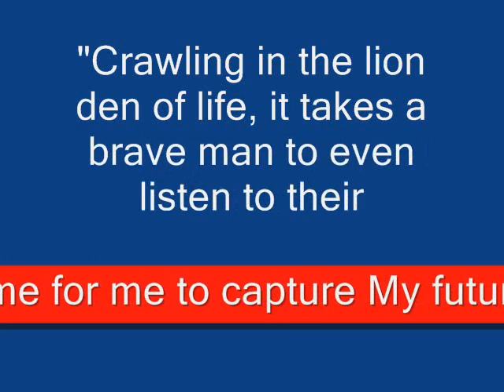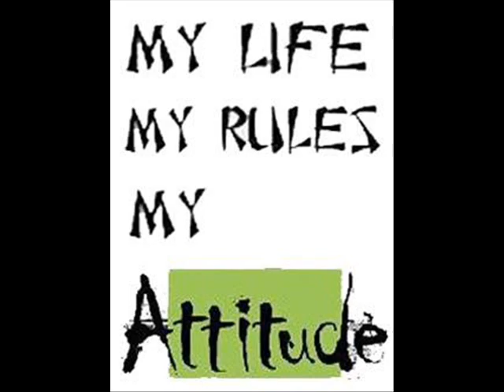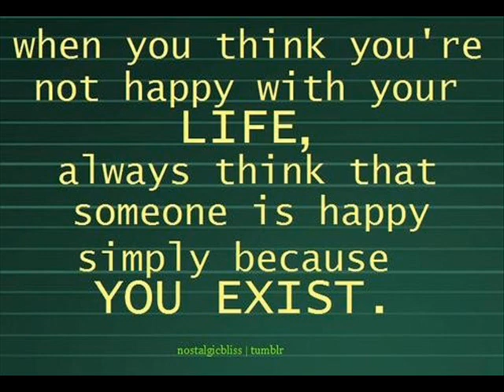. ( Neglected Fortitude preview 2012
coming soon.

Find out what await the strongholds in the lion mouth.